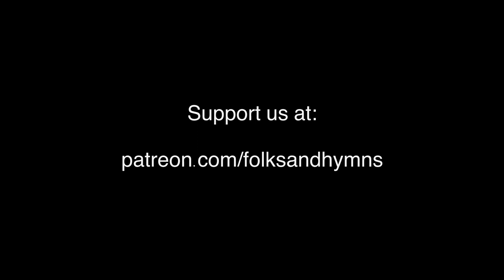For the Beauty of the Earth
AO Hymn - OCTOBER 2023

Lyrics by Folliot Pierpont 1864; Tune: "Dix" by Conrad Kocher 1838

For the glory of the skies,
     Lord of all, to Thee we raise,
     This our hymn of grateful praise.

For the beauty of each hour,
Of the day and of the night,
Hill and vale, and tree and flower,
Sun and moon, and stars of light.

For the joy of ear and eye,
For the heart and mind's delight,
For the mystic harmony
Linking sense to sound and sight.

For the joy of human love,
Brother, sister, parent, child,
Friends on earth and friends above,
For all gentle thoughts and mild.

For each perfect gift of Thine,
To our race so freely given,
Graces human and divine,
Flowers of earth and buds of Heaven.

The Lord shine His face upon you as you sing!